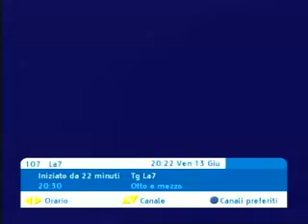L'UFO dello Shuttle - 2 di 2